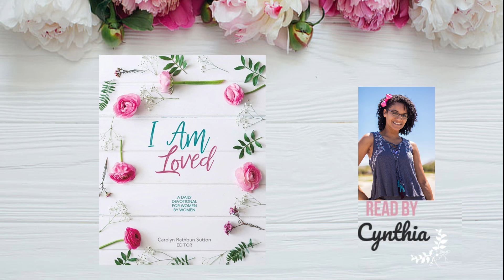Women's Daily Devotional | October 25, 2021 | God Has a Miracle to Fit Every Need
Hey friends, its Cynthia Sierra!

**Formerly A Quiet Praise